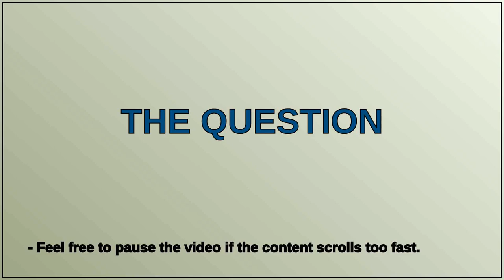Dba: Locking order in a nested query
Locking order in a nested query

A special thanks goes out to the community

  transaction locking mysql deadlock